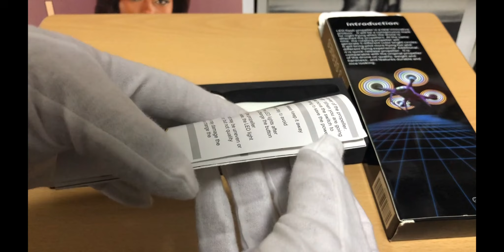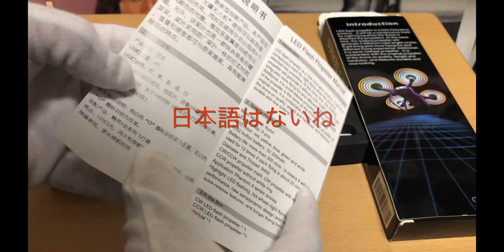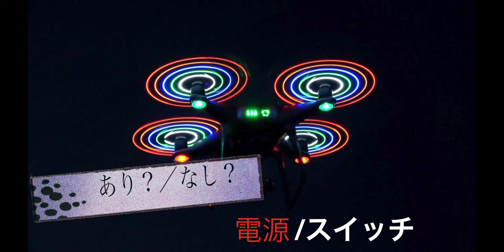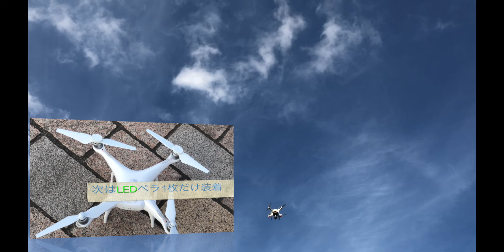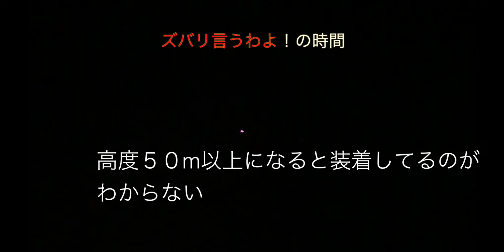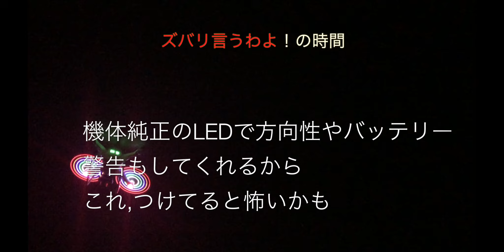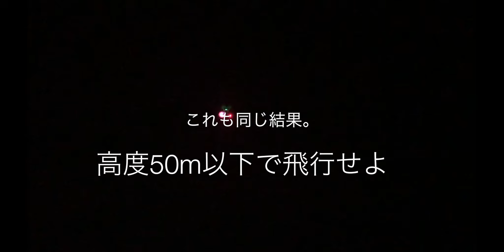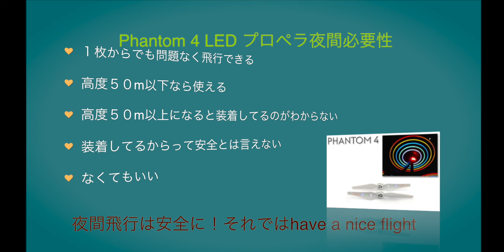夜間飛行！ズバリ言う 【充電式LEDプロペラ】 DJI phantom 4 proドローン空撮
＊夜間飛行は法律で定められているためご注意ください。
最後らへんに結果、まとめがあるよ。
この商品はどんなものか？必要かどうか？安全なのかを検証！
人間は光り物に弱いですよね！綺麗に発光していますよ！
メリット、デメリットはやっぱりありけどね。

今回の商品はこちら
dji Phantom 4 Series

DJI Phantom 4 Pro V2.0用LED低ノイズプロペラ· 5色LEDフラッシュ

「撮影に使用したもの」
ドローンLanding Pad

【国内正規品】 DJI OSMO Mobile (3軸手持ちジンバル)

三脚 GX 6400

LEDライト

「新型」
【国内正規品】DJI ドローン Phantom 4 Pro V2.0

●強風でもドローン飛ばしたい！？ならこれを付けろ！DJI Phantom 4 pro V2.0 ドローン空撮

●秘境寺！ドローン空撮！圧巻の絶景【天空の寺】大多喜町 麻綿原高原「生きてるうちに行きたい」絶景4K Drone Japan